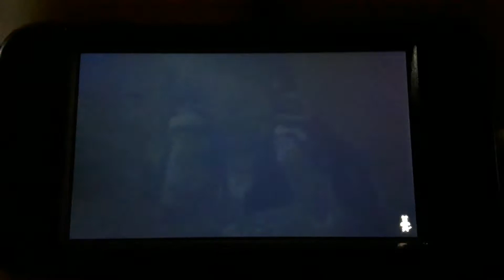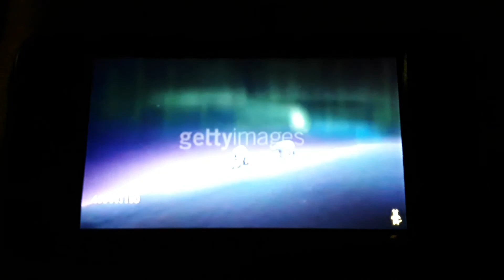Noah's Floating Zoo - Penguin Scene